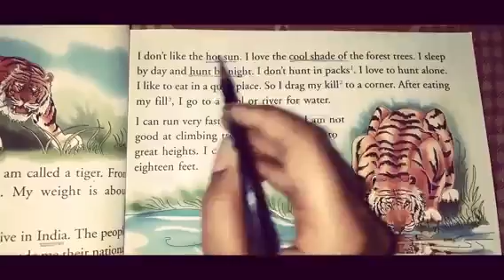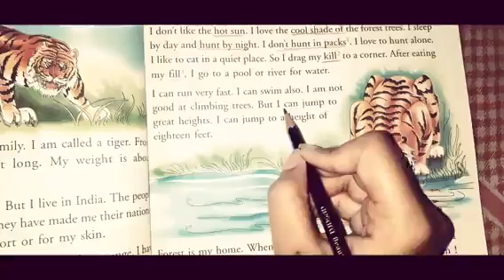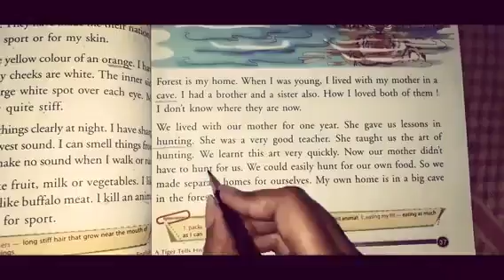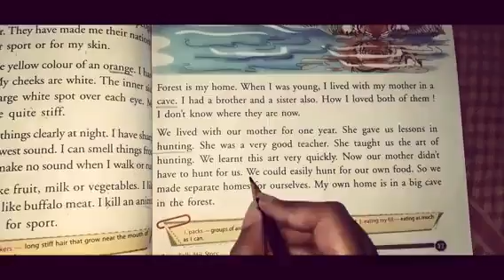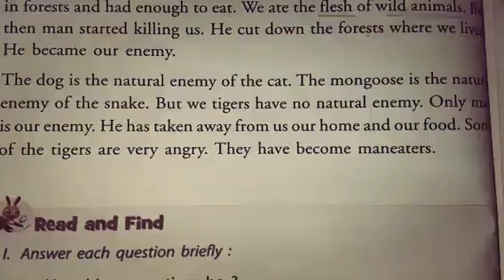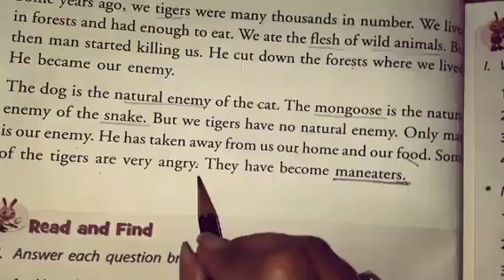Class 4th english.lesson.4.A tiger tells his story